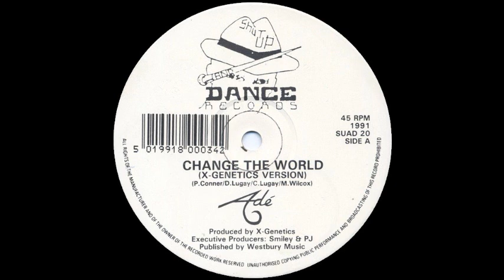Adé Change The World Shut Up & Dance Version